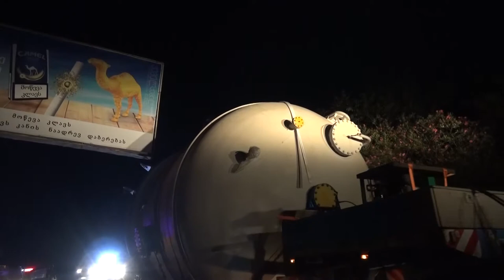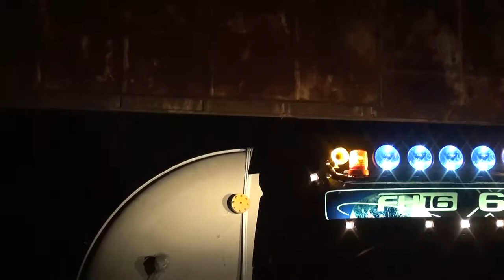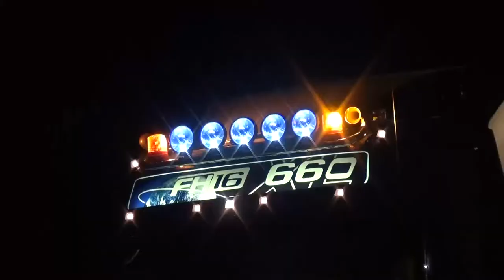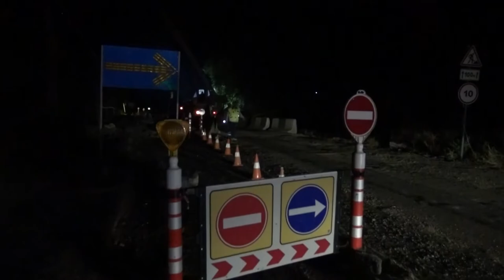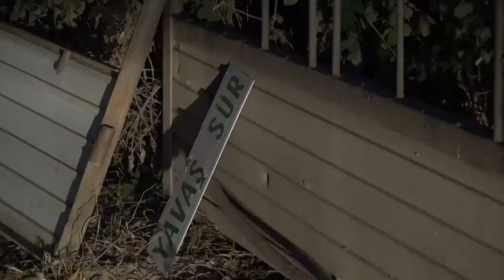OOG cargo (6m) Transportation in Azerbaijan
Since 2001 HHLA Project Logistics LLC offers forwarding and intermodal transportation services in the Caucasus and Central Asia.
The professional team of HHLA Project Logistics LLC is always ready to give you a helping hand.